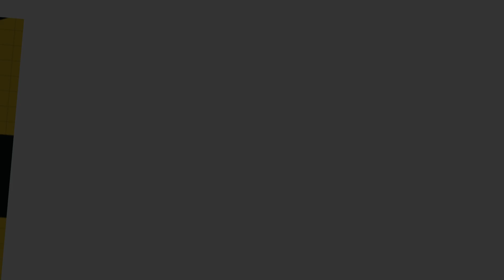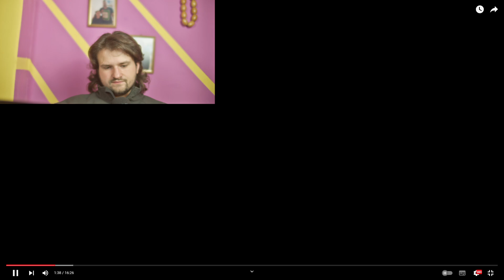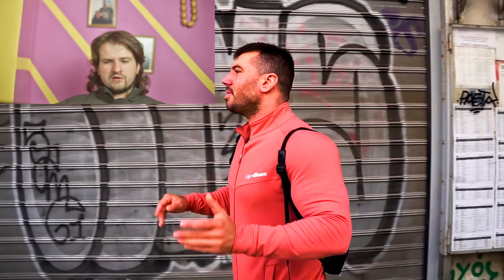Είναι Όντως Επικίνδυνη Η Ομόνοια; Giannelis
Είναι Όντως Επικίνδυνη Η Ομόνοια; Giannelis @giannelis